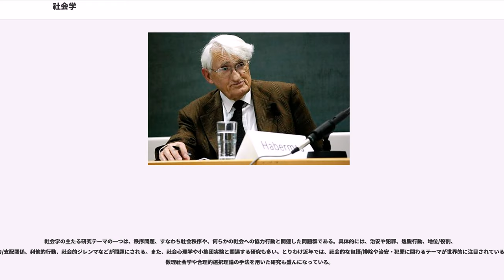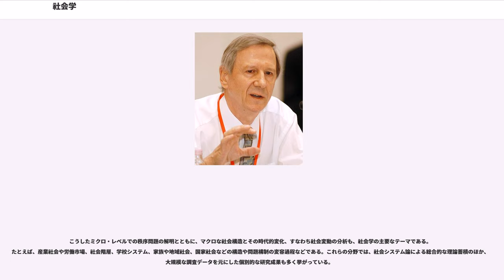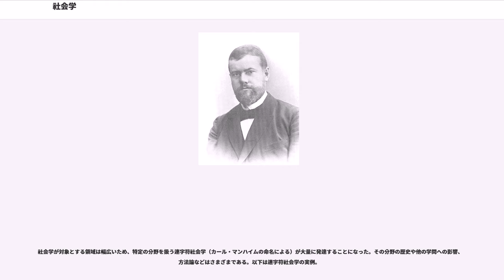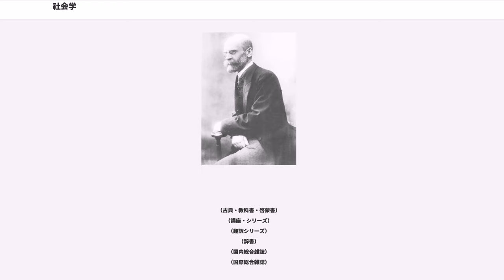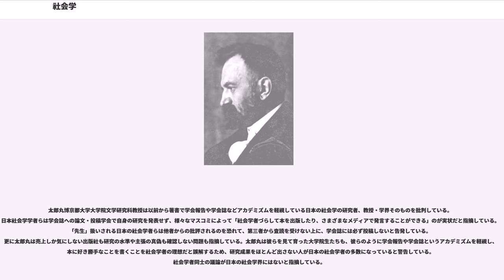社会学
社会学（しゃかいがく、）は、社会現象の実態や、現象の起こる原因に関するメカニズム（因果関係）を統計・データなどを用いて分析することで解明する学問である。その研究対象は、行為、行動、相互作用といったミクロレベルのものから、家族、コミュニティなどの集団、組織、さらには、社会構造やその変動（社会変動）などマクロレベルに及ぶものまでさまざまである。思想史的に言えば、「同時代（史）を把握する認識・概念（コンセプト）」を作り出そうとする学問である。

社会学（[仏] sociologie = [羅] socius + [希] logos）なる用語は、フランス革命後の混乱と動乱に満ちた初期近代フランスを生きたオーギュスト・コントによって作られた。コントは、当時の産業主義と合理主義を背景として、社会学とは「秩序と進歩」に寄与する「社会物理学」であって、歴史学、心理学、経済学を統合する実証主義的な科学的研究でなければならないとした。

このコントの思想は、その師であるサン・シモンに遡る。サン・シモンは、自然科学の方法を用いて社会的世界を全体的かつ統一的に説明する「社会生理学」の樹立を企てた。このなかで、サン・シモンは、フランス革命後の新社会の秩序を捉えるべく、その社会変動の流れを「産業主義」として提示した。ここからコントはさらに、近代社会の構成原理として実証主義を提示し、産業ではなく科学をその中心に据えることになった。そしてその中心に社会学を位置づけたのである。

コントらの発想は、ジョン・スチュアート・ミル、ハーバート・スペンサーなどに受け継がれ、実証主義の体系化がはかられていった。たとえば、スペンサーは、イギリス功利主義の考えと、彼独自の進化論に基づいて、有機体システムとのアナロジーによって社会を超有機的「システム」と捉え、後の社会システム理論の先駆となる研究を行なった。

実証主義の潮流のなかで始まった社会学であるが、19世紀末から20世紀にかけて、カール・マルクス、マックス・ウェーバー、エミール・デュルケーム、ゲオルク・ジンメル、ヴィルフレド・パレートらが、さまざまな立場から相次いで研究著作を発表した。その方法論、キー概念などは、形を変えながらその後の社会学に引き継がれており、この時期は、社会学の古典的理論の形成期にあたる。

デュルケームは、コントらの社会発展論（近代化論）を「社会分業論」として受け継ぎ、分業による連帯を「社会的事実の機能的なメカニズム」によるものとして説明する機能主義的な社会システム論を創始した。さらにデュルケームは、実証主義の伝統を継承し、自然科学の方法を社会科学へと拡大することを「社会学的方法の規準」の根底に据えた。しかし、実証主義は自然科学に対抗するような人文社会科学の方法論を打ち立てるものではなく、社会学の中心思想になることなく、ウェーバー、ジンメル、さらに後にはパーソンズらによって数々の批判を受けることになる。

ウェーバーは前世代の近代化論を「資本主義の精神」の理論として受け継ぎ、ジンメルは「社会分化」の理論として受け継いだ。両者は、ドイツ哲学の伝統に則り（自然科学一元論ではなく）新カント派的科学方法論に依拠し、方法論的個人主義を創始した。すなわち、ウェーバーの場合には理解社会学による行為理論を打ち立て、ジンメルの場合は、後のシンボリック相互作用論につながる形式社会学と生の哲学の視点から関係論的定式化を行ない、マクロ客観主義の限界を乗り越える方向へ進んだのである。

こうした、実証主義の伝統を引き継いだデュルケムの方法論的集合主義（社会実在論＝社会的事実）と、主にウェーバーによる方法論的個人主義（社会唯名論）との対立は、後に、「社会システムの社会学」（マクロ社会学）と「社会的行為の社会学」（ミクロ社会学）として引き継がれることになった。また、社会学の認識については、価値自由のルールにのっとったものであるべきか、それとも「精神科学」の伝統に準拠した人文学的性格のものであるべきかという、実証主義と反実証主義の対立が生まれたが、これも後に、たとえば、批判理論と構造主義的マルクス主義のアプローチとして繰り返されることになった。

20世紀初頭まではヨーロッパにおいて社会学の主潮が形成されていたが、第一次世界大戦後にはアメリカ合衆国において顕著な展開を見せるようになり、やがてプラグマティックな社会学研究の中心として発展を遂げていくことになった。

アメリカ社会学が社会学研究の中心的地位を築き上げていく背景には、19世紀末から20世紀初頭にかけての急激な経済・社会の変化があった。南北戦争から第一次世界大戦へ至る半世紀の間にアメリカ産業は急ピッチな発展を遂げ、それに伴って都市化が進行し、民衆の生活様式も大きく変わっていった。このような大きく変貌を遂げるアメリカ社会の実態を捉えることが、社会学の課題として要請されるようになっていったのである。

当初、アメリカの社会学は、1893年に創設されたシカゴ大学を中心に、人種・移民をめぐる問題、犯罪、非行、労働問題、地域的コミュニティの変貌などの現象的な側面を実証的に解明する社会心理学や都市社会学が興隆していった。アルビオン・スモール、ウィリアム・トマス、ジョージ・ハーバード・ミード、ロバート・E・パーク、アーネスト・バージェス、ルイス・ワースら、有能な研究者たちの活躍によって、1920～30年代にシカゴ大学は、アメリカの学会において強い影響力を及ぼすようになり、シカゴ学派と呼ばれる有力な研究者グループを形成するまでになった。

ヨーロッパの社会学は観念的・方法論的側面を重視する傾向が強かったが、アメリカ社会学は現実の問題を解決する方向性を示すという実践的側面が強くみられる。この点は、実際的な有用性を重視するプラグマティズムの精神的な伝統によるところが大きく、また、前述のような社会的要請もあって、地域社会や家族などの具体的な対象を研究する個別科学としての傾向を持つようになった。

さらに、第二次世界大戦後のアメリカでは、タルコット・パーソンズやロバート・キング・マートンらによる機能主義が提唱され、社会学全体に大きな影響を及ぼした。とくにパーソンズの構造機能主義社会学は、社会学における統一理論を築き上げる意図を持って提起され、多くの社会学者に影響を与え、20世紀半ばにおける「主流を成す見解」と目されるに至った。これは分野の統一、体系化が実現するかに見えた社会学の稀有な時期であるとされる。

しかしパーソンズの理論は、その科学論的・政治思想的な構想があまりに遠大かつ複雑であったことから、正しく評価されていなかったともされており、また、合理的選択論のケネス・アローらが指摘するところによれば、パーソンズ自身が掲げた要求にしたがった理論形成もなされていなかった。また、1960年代以降には、「観念的傾向が強い」「現状の体制を維持しようという保守的傾向がある」「個人の非合理的な行為についての視点が欠けている」などといった数多くの批判ないし断罪を受けることになった。

いずれにせよ、パーソンズの社会システム論は、結局、統一理論構築にまではいたらず、以下に見るような、主にミクロ・レベルの視点に立った理論がさまざまな立場から提唱されるようになった。

他方で、第一次世界大戦、第二次世界大戦の惨禍を眼前にしたヨーロッパ社会学では、理性信仰の崩壊とともに、西洋近代社会の構成原理そのものへの反省が生まれていた。そこで、機能主義の流れとは別に、ドイツでは、テオドール・アドルノやユルゲン・ハーバーマスに代表されるフランクフルト学派の批判理論、フランスでは、ルイ・アルチュセールらの構造主義的マルクス主義、ミシェル・フーコーの権力論が展開された。

これらの動きとともに、後期近代化への動きを背景として脱産業化論、紛争理論などが唱えられ、1960年代末には機能主義からの離反が決定的なものとなる。こうして、いわゆるミニ・パラダイム（この語法は本来は誤りである）の乱立と称される時代を迎える。以上の理論の他に、日常世界への着目から、シンボリック相互作用論、現象学的社会学、エスノメソドロジー、ピエール・ブルデュ...